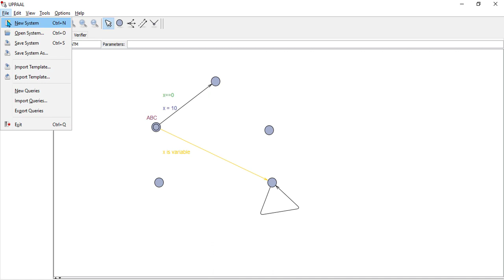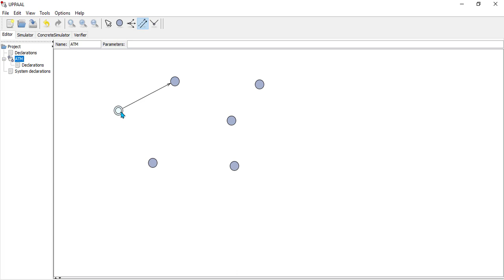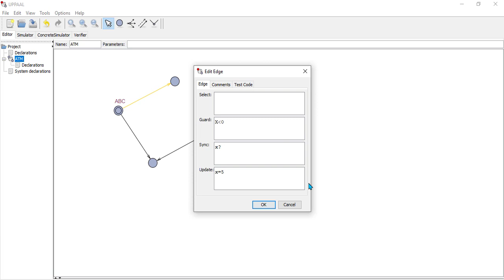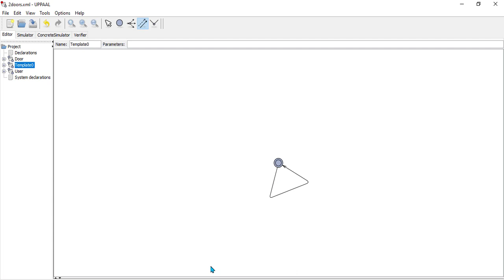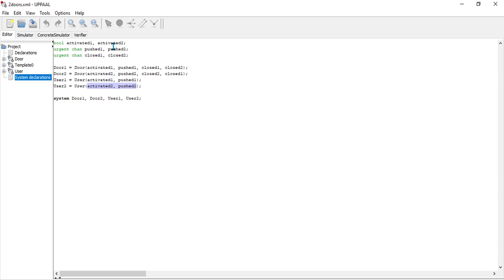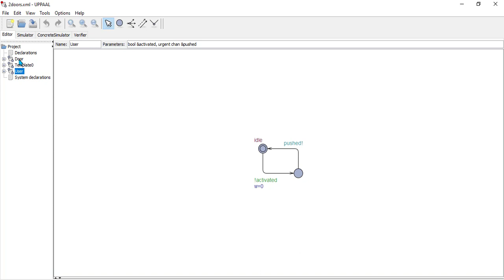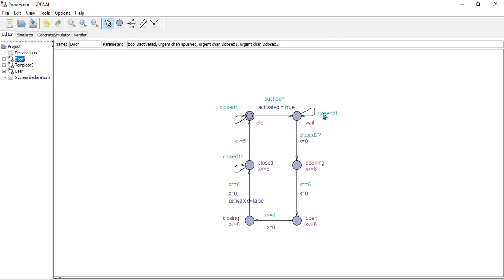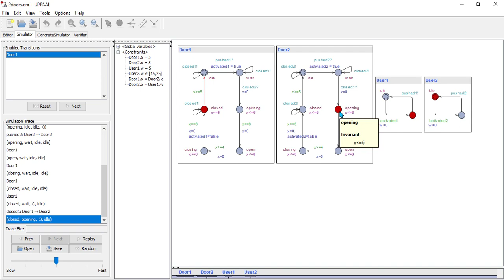basics of UPPAAL tutorial with 2 door example